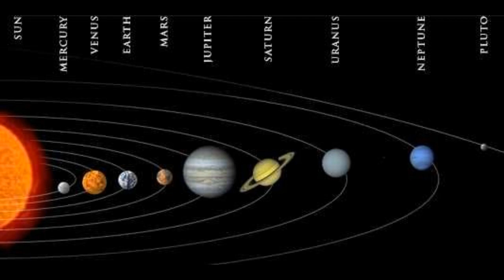Anandi Mi Anant Mi - 4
Meditation takes you near to your SELF, which is the ultimate cause of Vyashti & Samashti. In this Anadi Mi Anant Mi book, selective mantras from various scriptures have been collected which guide us to meditate & experience our continuous oneness with the Brahman. In this clip we have taken mantras of Sooryopanishat, Mundakopanishat, KAivalyopanishat & Samaveda Mahavakya - TAT TVAM ASI. Realise the oneness & remain Happy within.
नादी मी अनंत मी या चिन्मय मिशन डोंबिवलीच्या पुस्तकामध्ये चराचरामध्ये परमेश्वर कसा भरून राहिला आहे ; स्वरूपतः जीव परमात्माच कसा असतो आणि देहाची नश्वरता याचे वर्णन करणारे श्रुती स्मृती पुराण यातील मंत्र आहेत. तसेच या विषयावरच्या इतरही काही रचना आहेत. पुस्तकाबरोबर त्यावरून मंत्राभ्यास करता येईल.त्यातले खालील मंत्र यामध्ये म्हटले आहेत.सूर्योपनिषद,  मुंडकोपनिषद, कैवल्योपनिषद, सामवेद महावाक्य _ छांदोग्योपनिषद